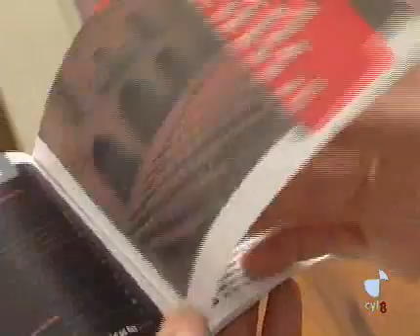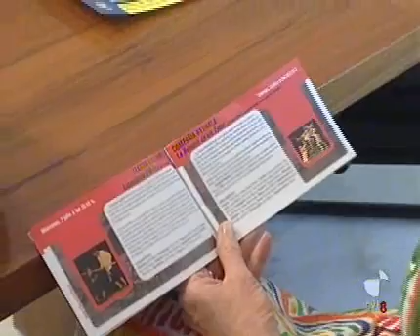Julio cultural en la UBU 23/06/10